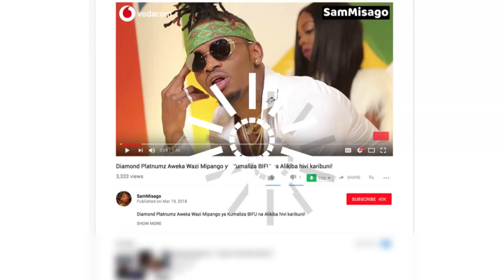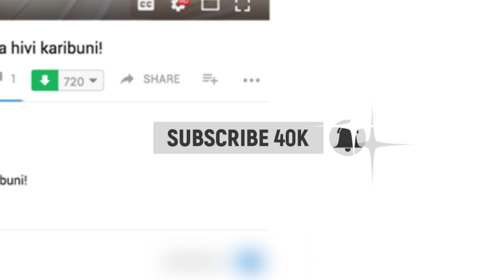EXCLUSIVE: LINAH Aweka Wazi Kuhusu Kurudiana Na AMINI